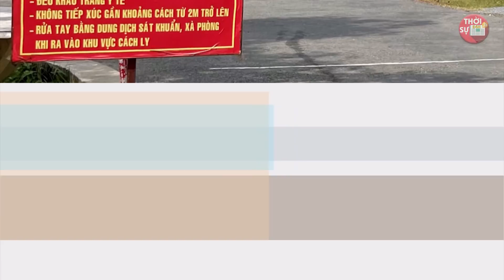Tin Khẩn Covid-19 Sáng 19/8: "Vỡ Trận Rồi"